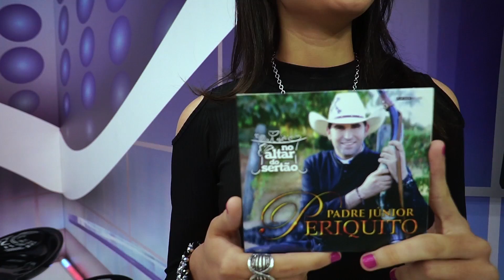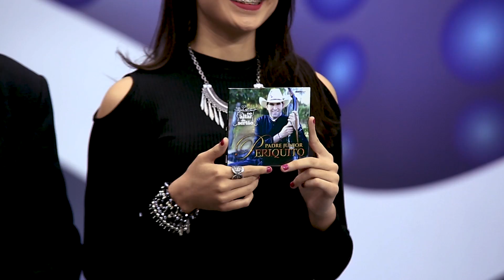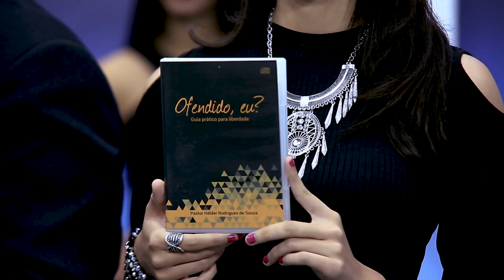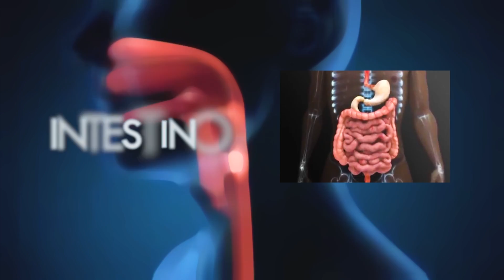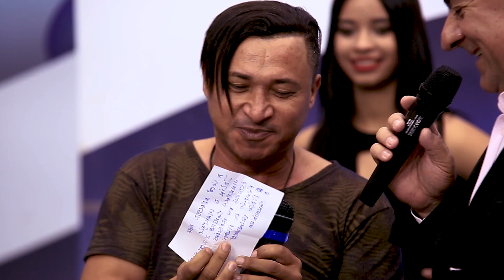Edelson Moura na TV | Programa 106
O programa teve a participação especial das atrações:

- Padre Periquito
- Roninha Fuleiro
- Sérgio Moraes
- Júlio César
- Pastor Helder Rodrigues
- Jonas Fontenelle

E dos convidados:

- Cida Bispo
- Ednewton Viana
- Andreoni Pellinsky
- Karminha Ribeiro

O programa Edelson Moura na TV é transmitido para todo o Brasil pela Rede Família aos domingos às 8h30 da manhã.